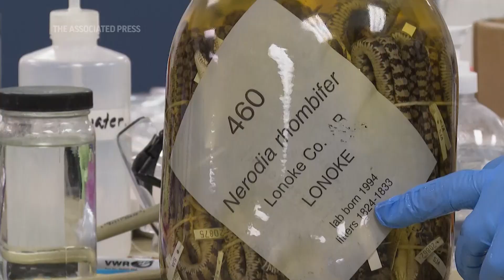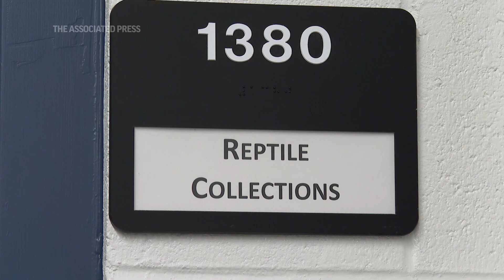University of Michigan slithers toward history with sizable acquisition of jarred snake specimens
ASSOCIATED PRESS
Ann Arbor, Michigan – 18 October 2023
1. Greg Schneider, research museum collections manager at the University of Michigan Museum of Zoology, looks through some of the newly acquired jars filled with snake specimens

HEADLINE: U. of Michigan acquires thousands of snake specimens

ASSOCIATED PRESS
2. Schneider turns a handle to open up an aisle so he can access a specific set of specimens

LOCATION: Ann Arbor, Michigan

ASSOCIATED PRESS
3. A sign welcomes visitors to the Museum of Zoology’s herps/mammal/mollusk collections
4. SOUNDBITE (English) Greg Schneider, University of Michigan Museum of Zoology:
++FULLY COVERED++
“My name is Greg Schneider. I work as the research museum collections manager at the University of Michigan Museum of Zoology, or UMMZ.”
5. Various of Schneider pulling off the shelf and holding a jar filled with snake specimens
6. SOUNDBITE (English) Greg Schneider, University of Michigan Museum of Zoology:
++FULLY COVERED++
“We've acquired a large collection of reptiles and amphibians from Stevan J. Arnold, who is recently retired from Oregon State University.”
7. SOUNDBITE (English) Greg Schneider, University of Michigan Museum of Zoology:
++PARTIALLY COVERED++
“We recently got around 40,000 specimens from his collection and mostly two kinds of snakes -- garter snakes and water snakes – and a couple kinds of salamanders.”
8. Various of Schneider removing and handling a snake specimen from a jar
9. Schneider points to a jar containing snake litter specimens
10. SOUNDBITE (English) Greg Schneider, University of Michigan Museum of Zoology:
++FULLY COVERED++
“I think that the Steve Arnold snakes probably are another 30,000, so, that should put us up around 65, 70,000, maybe. I can't know exactly until I get them all cataloged and into our computer system.”
11. Schneider places the snake back into the jar
12. SOUNDBITE (English) Greg Schneider, University of Michigan Museum of Zoology:
++FULLY COVERED++
“I'm fairly confident we'll have the largest snake collection in the world. I've checked.”
13. Various of researchers at work
14. SOUNDBITE (English) Greg Schneider, University of Michigan Museum of Zoology:
++FULLY COVERED++
15. Schneider opens a door and walks toward the reptile collections
16. A sign leading to the reptile collections
17. SOUNDBITE (English) Greg Schneider, University of Michigan Museum of Zoology:
++FULLY COVERED++
“These are the kinds of studies that tell us a lot, lot, lot more about what's happening in natural selection and in evolutionary process.”
18. Various of Schneider looking for, then retrieving a snake specimen and examining it
19. SOUNDBITE (English) Greg Schneider, University of Michigan Museum of Zoology:
++FULLY COVERED++
“The more stuff you have and the more associated materials that you have, the more things you can do.”
20. SOUNDBITE (English) Greg Schneider, University of Michigan Museum of Zoology:
++PARTIALLY COVERED++
“I think that since these specimens arrived, people are very, very, very enthusiastic and supportive and excited about the kinds of research that are going to be done with these collections.”
21. Schneider holds up a snake litter
22. Schneider rolls a moving ladder toward a row of specimens
STORYLINE: